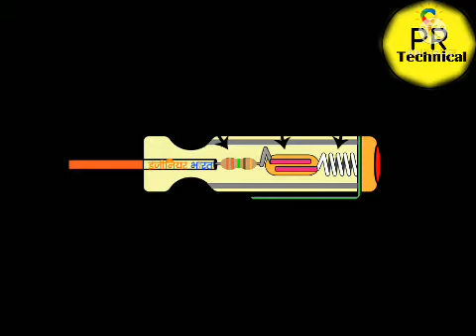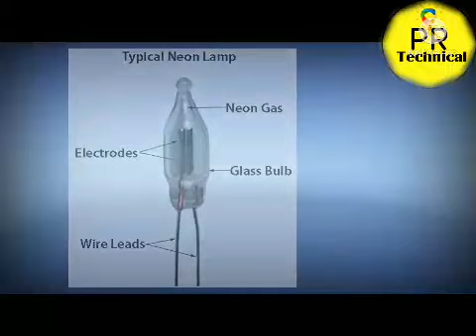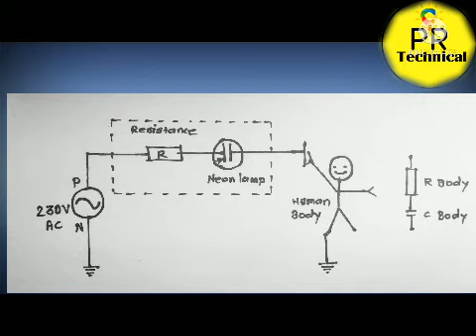How Does Electrical Line Tester Work?इलेट्रिकल Line में tester कैसे काम करता है !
How Does Electrical Line Tester Work?

# tester  parts # tester parts and function
इलेट्रिकल Line में tester कैसे काम करता है !